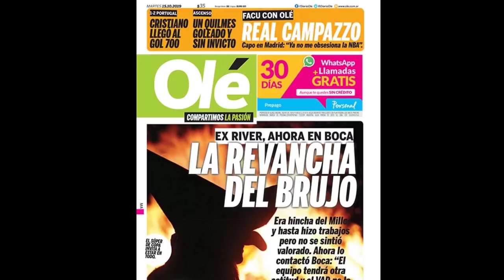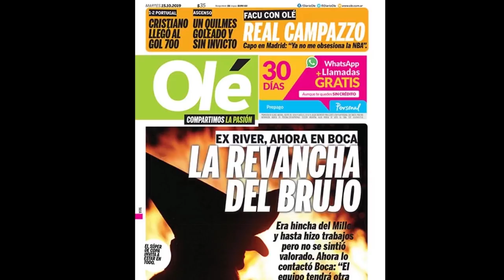📻 Mundo Millonario 15/10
Mundo Millonario - 15/10 Tano Santarsiero